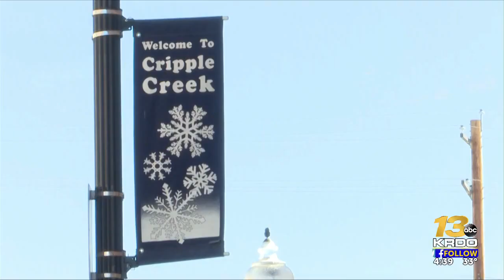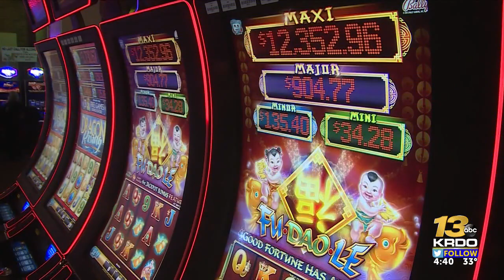92nd Donkey Derby Days in Cripple Creek needs help with funding to continue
Donkey Derby Days is facing a financial shortfall. The annual event that honors Cripple Creeks' mining history needs $30,000 to keep the more than 90-year-old tradition alive.  | Read the full story